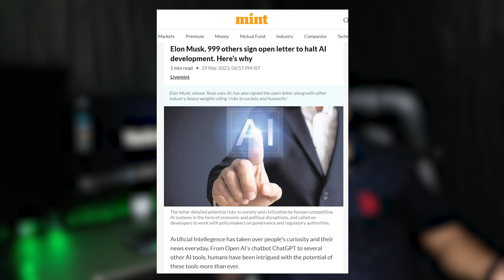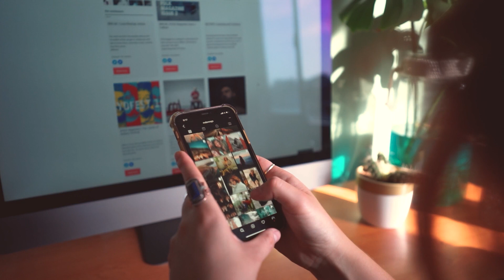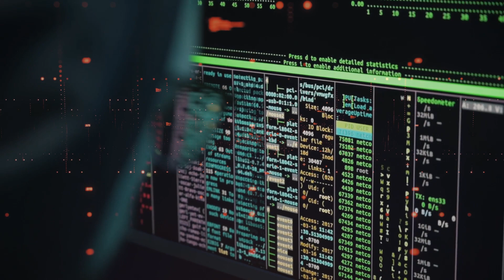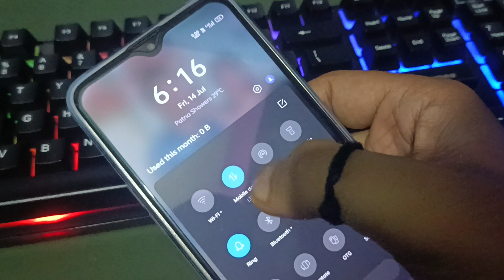Artificial intelligence vs Human intelligence | Techro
Artificial intelligence vs Human intelligence | The LAST SELFIE On Earth | क्या A.I एक खतरा है? What is AI?

"Artificial Intelligence vs Human Intelligence: A Battle, A Question! What's the competition between AI and the human mind? In this video, we'll explore the clash between AI and humans, their pros and cons. Watch and understand, whose mind is more powerful? For a new perspective and experience, watch 'Artificial Intelligence vs Human Intelligence'!"
An AI-generated human takes the last selfie on Earth, portraying a poignant and thought-provoking vision of a desolate world on the brink of extinction.
Sophia is a cutting-edge AI robot by Hanson Robotics, renowned for her human-like appearance, expressive facial movements, and ability to engage in conversations, showcasing the potential of AI in robotics.

"Artificial Intelligence vs Human Intelligence: Ek Mukabla, Ek Sawaal! Kya hai AI ka takkar insan ke dimaag se? Is video mein hum explore karenge AI aur Insan ke beech ki takkar, unke pro aur cons. Dekhiye aur samjhein, kiska dimaag hai powerful? Ek nayi soch aur anubhav ke liye, dekhiye 'Artificial Intelligence vs Human Intelligence'!"

Your Quesries:-
artificial intelligence
artificial intelligence vs human intelligence
human vs ai
What is Artificial Intelligence in Hindi?
futurism
What AI Predicts
last image of earth
ai vs human
ai in hindi
last selfie on earth ai
ai intelligence
elon musk ai warning
sophia robot
future of ai
Ai new
ai new video
what is artificial intelligence
difference between artificial intelligence and human intelligence
human intelligence vs artificial intelligence